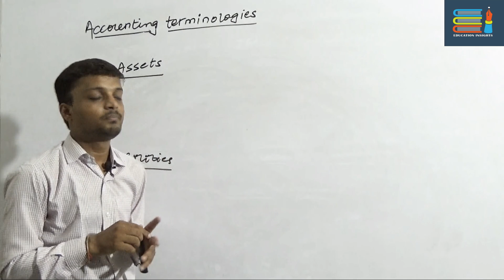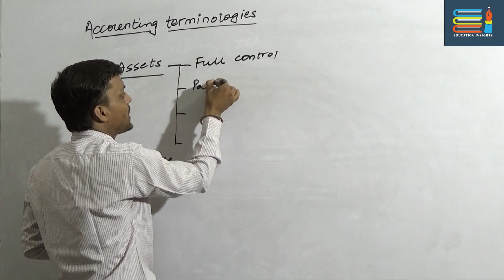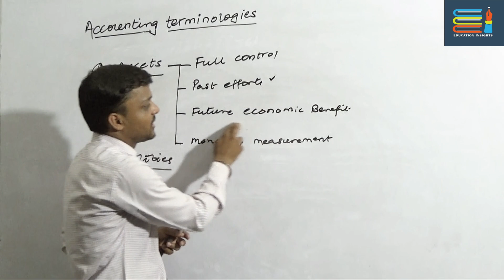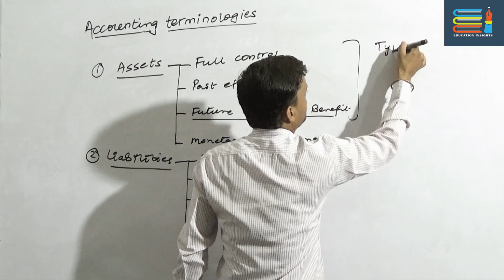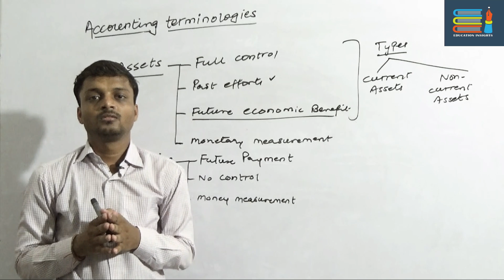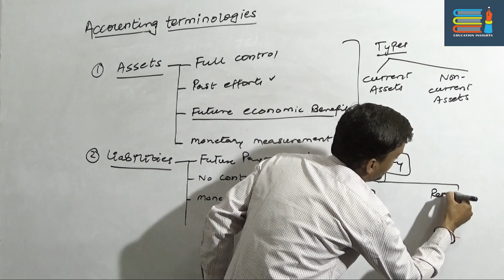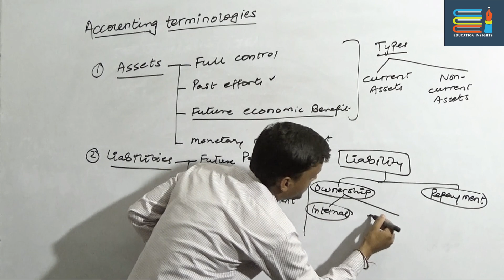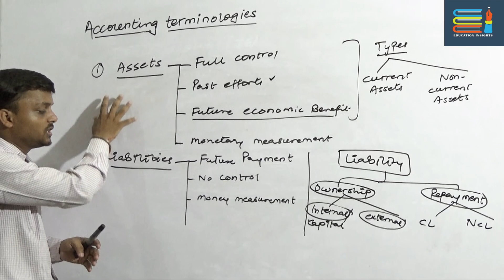Accounting Terminologies | Part 1 | Introduction of Accounting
In this class we will discuss about the accounting terminologies. There are mainly four pillar of Accounting i.e. Assets, Liabilities, Income and Expenses.
Assets are those visible and non visible items which gives future economic benefits and which generates from past effort. Along with this monetary measurement is must for the recognition of asset.
Liabilities and those elements whose payments must be made in future and on which an entity has no control.
Expense are those which results in short term benefits and which decrease cash but some items which doesn't result in cash also fall into the category of expenses.
Income are those items which generates cash for an organisation or which relates with the principles operation of the business. Also it consist money generated through assets.
For the complete understanding of the above topic go through the entire lecture and keep supporting education insights.
✔️Why study from Education insights? Education insights is an online education platform that helps give You NCERT/CBSE curriculum-based free full courses. so that you can perform well in any and all exams you give in your academic career.
Thankyou